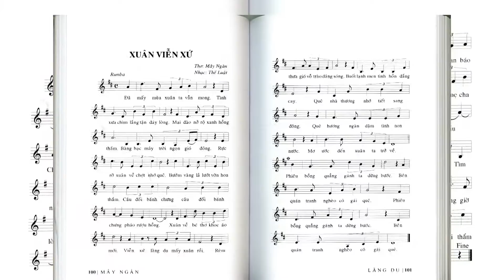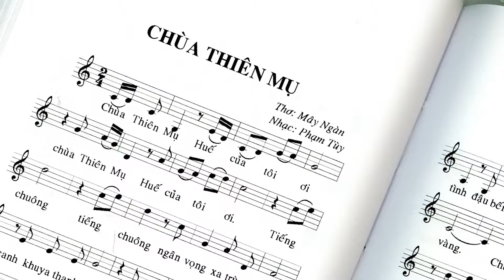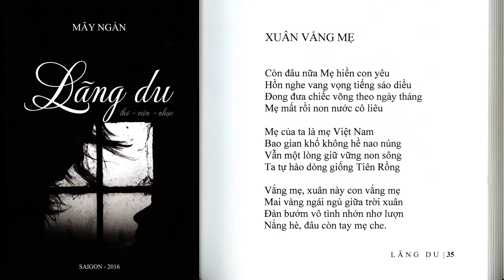TTNS MayNgan P2